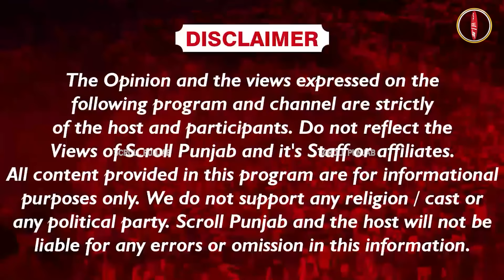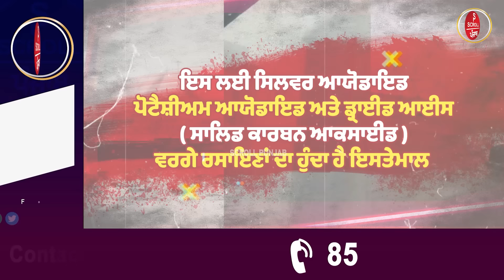ਨਕਲੀ ਮੀਂਹ ਪੁਆਉਣ ਦੇ ਚੱਕਰ 'ਚ ਡੋਬ ਲਿਆ ਪੂਰਾ ਦੁਬਈ! ਆਖ਼ਿਰ ਕਿਵੇਂ ਆਇਆ ਦੇਸ਼ 'ਚ ਭਿਆਨਕ ਤੂਫ਼ਾਨ, ਜਾਣੋ ਪੂਰੀ ਖ਼ਬਰ